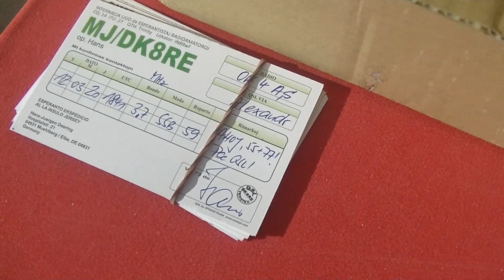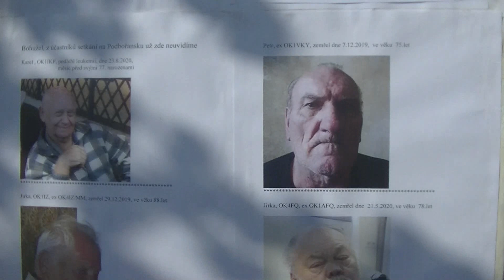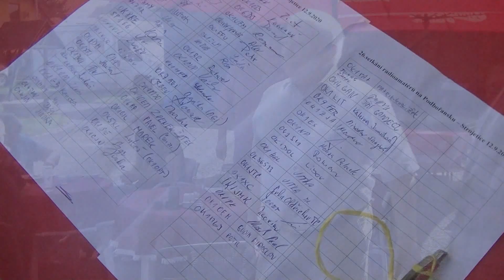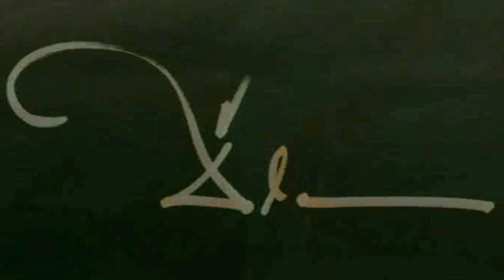27 setkání radioamatérů (Strojetice, 12. 9. 2020)